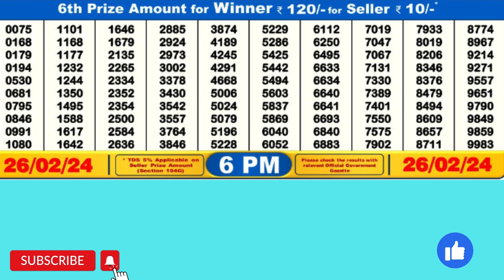DEAR DESERT MONDAY WEEKLY LOTTERY TODAY RESULT 6 PM 26/02/24,latest lottery result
DEAR DESERT MONDAY WEEKLY LOTTERY TODAY RESULT 6 PM 26/02/24,FIRST PRIZE 1 CRORE, DRAW No 48 MRP Rs 6